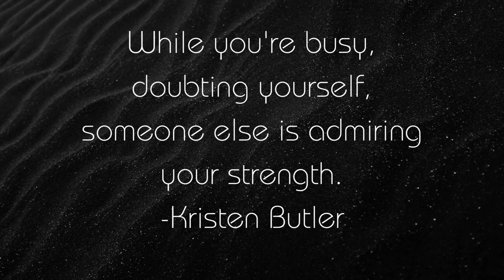Inspired Series: Kristen Butler